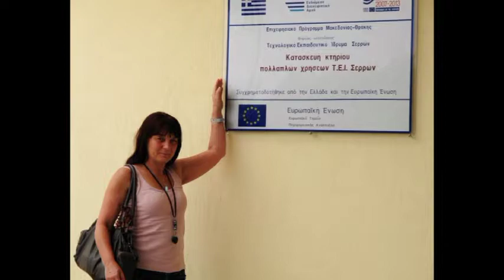Erasmus Project - Baden-Wuerttemberg Cooperative State University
Please, listen to my broadcasting with partners from the university.
If you would like to become an exchange student or teach for Erasmus at other universities. great options and wonderful way to meet "education" (-: